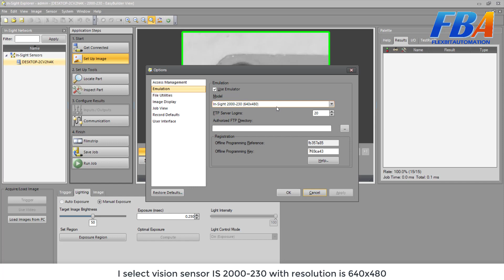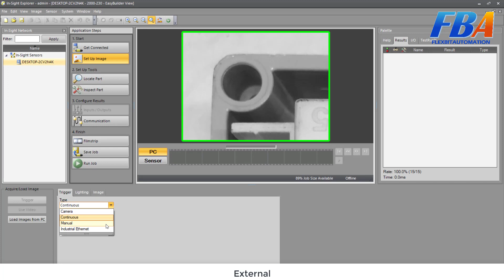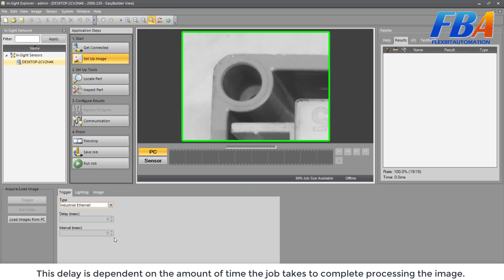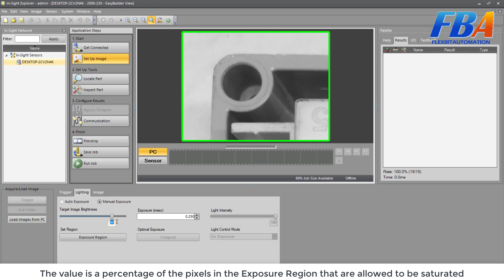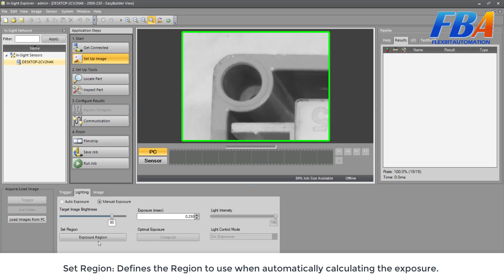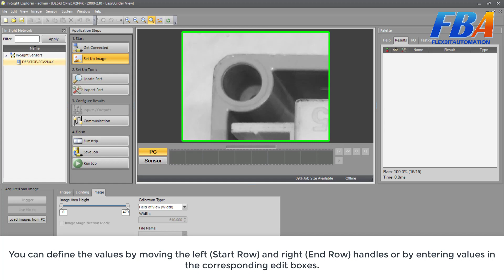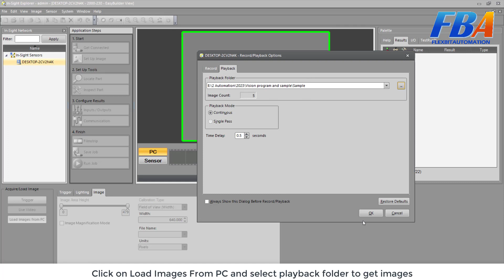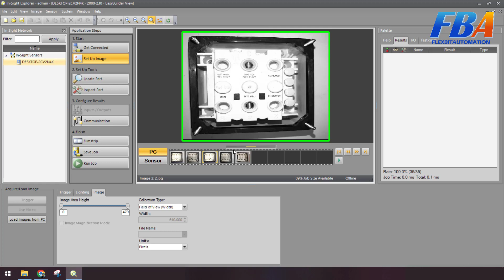Part 4 - In-Sight Explorer: Emulation - Getting Connected - Image Setup | Industrial Vision Camera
Today, I will continue the Industrial Vision Camera series from theory to practical experience.
I will share 3 steps in In-Sight Explorer - programming software for Cognex vision sensor and camera.
The good tool in this software is EMULATION, we can emulate a sensor/camera then configure and test without a physical sensor/camera, of course the program we can use for actual application.
- For Rockwell Automation Programming, get full course "Complete Allen-Bradley PLC Programming Zero To Hero - All in 1"  on UDEMY with VERY LOW PRICE:
- For Industrial Vision Camera, get full course "Complete Cognex And Keyence Machine Vision From 0 To Hero"  on UDEMY with VERY LOW PRICE:
- For Maintenance Foundations, get full course "Maintenance Management From 0 To Hero":
- For TPM - Total Productive Maintenance, get full course "Mastery: From Foundational Japanese Principles to Real-World Implementation":